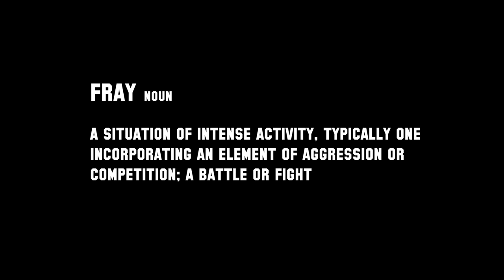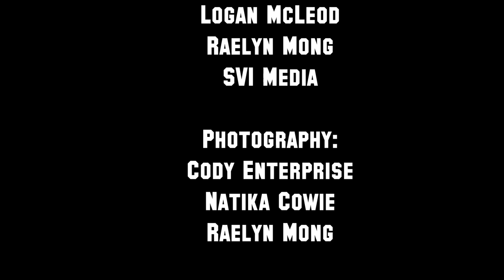2021 Season | Cody High School Broncs | Football Highlight Reel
All music is licensed through Envato Elements and Artlist.